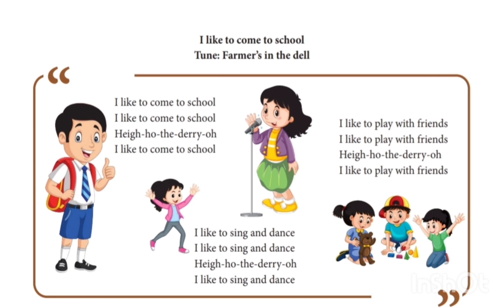I like to come to school English rhyme song arumbu mottu malar 1st 2nd & 3rd std rhymes song EE sng